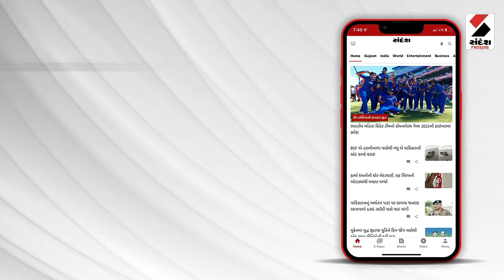Dwarka | જામ ખંભાળીમાં પોલીસ કર્મી પર હુમલો | Gujarat | Khambhalia | Sandesh News